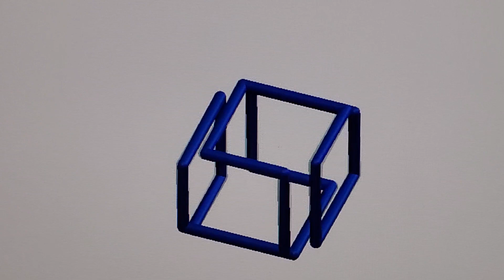Impossible (and yet possible) cube in solidworks *no sound*